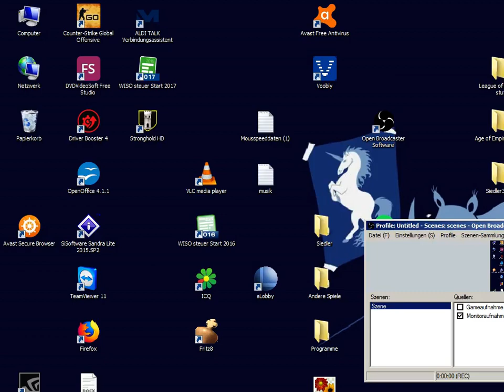Speedrun - The Settlers 3 Egypts Mission 4 in 00:10:08 [current world record]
you can probably be ~9 seconds faster but not much more than that i would assume.

Specifics:
The Settlers 3 Gold Edition, Patch 1.60
Mission: Original Egypts Campaign, Mission 4
Difficulty: Easy
Time: 00:10:08